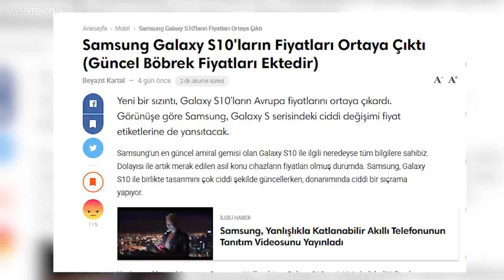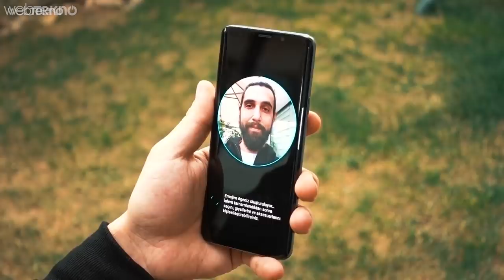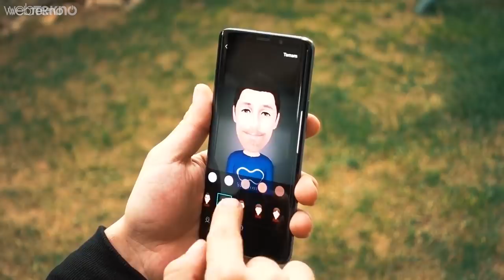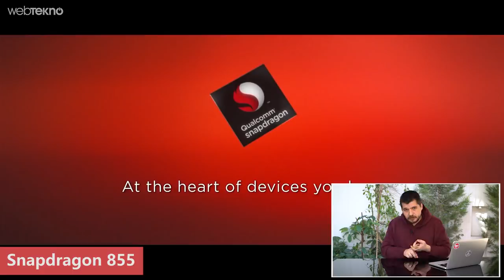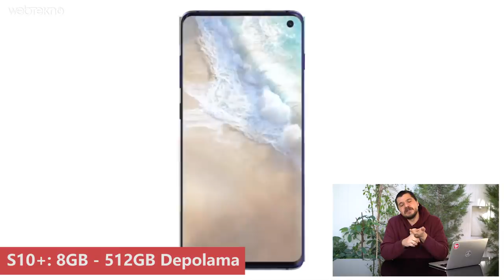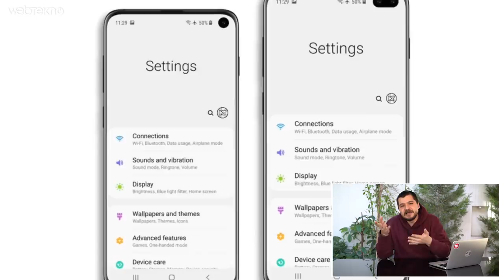1TB Depolama, 12GB RAM ve Sıvı Soğutmalı 15.000 TL'lik Samsung Galaxy S10 Nasıl Olacak?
Fiyatlar Uçtu: En Az 15.000 TL’ye Çıkacak Olan Samsung Galaxy S10 Nasıl Olacak?

Merhaba sevgili Webtekno takipçileri! Bu videomuzda sizlerle birlikte Türkiye fiyatı tahminen minimum 10-15k tl bareminde olacak olan Samsung’un yeni telefonu S10 nasıl olacak ona bakacağız.

Arkadaşlar bu yeni fiyatlara alışmamız gerekiyor sanırım. Ama dileğimiz biz bu fiyatlara alışmadan bir şeylerin yoluna girmesi ve bu tarz yüksek donanımlı cihazların herkesin erişebileceği fiyatlara kadar inmesi yönünde. Ama şimdilik yapabilecek bir şeyimiz yok. Kriz tüm dünyada var ve alım gücü dünya genelinde ciddi anlamda düşmüş durumunda.

Her neyse… Konumuza dönelim.

Öncelikle telefon 3 farklı model olarak karşımıza çıkacak. Bunlardan bir tanesinin Samsung Galaxy S10E yani lite sürümü olacağı söyleniyor. Bir tanesi Lite olmak üzere 4 modelin ekran boyutları Lite olan 5.8, 6.1, 6.4 ve 6.7 inç’lik Galaxy S10X (5G) olacaktır. Çözünürlükler ise 1440 x 2960 olarak görünürken ekran gövde oranları ise yaklaşık %82.

Kameralardan da bahsedeyim hemen. Cihazda 3 tane arka kamera olacaktır arkadaşlar. Bunlar 12MP, 13MP ve 16MP olacaklardır. Edindiğimiz sızıntı bilgilere göre 12MP olan arka kamera  geniş açı ve f.15 ile f2.4, 16MP super geniş açı ve f1.9, 13MP olan da telefoto lensli ve f2.4 değerlerine sahip olacaklardır. Video anlamında ise her S10 ve S10 plus modellerinin 4K’ya kadar videolar çekebileceği söyleniyor. Lite versiyon olan S10E ise 16MP f1.9 ve 12MP’lik 2 tane arka kameraya sahip olacaktır. Kaynaklarda yazan bilgilere göre Lite versiyon da yine tek ön kamera bulunacaktır. Bildiğiniz Lite işte :) Ha ayrıca plus olmayan yani S10 modelinde de yine önde tek kamera bulunacaktır. Ayrıca S10 ve S10+ OIS yani video çekerken görüntü sabitleme özelliği ve geliştirilmiş FACE ID özelliği olacaktır. Tabi o çok dalga geçilen animoji özelliği de bu modellerde daha gelişkin olabilir. Bir önceki gerçekten baya kötüydü.

Koreli güçlü kaynaklara göre S10’un en üst modellerinde 2 tane ön kamera yer alacaktır. Bu ön kameralarla ilgili çok fazla bilgi dedikodusu var arkadaşlar. Bazı kaynaklar ikisinin de 12MP olacağını yazıyor fakat net bir bilgi bulamadık.

Tasarım anlamında ise modellerde ekrana gömülü parmak izi okuyucu ve çentiksiz yine ekrana gömülü kameralar olacak gibi görünüyor. Zaten Samsung’ta çentik yapsaydı bu iş bitmiştir abi diyebilirdik. Ha tabi bir de S8 ve S9 modellerinden çok da farklı bir tasarım beklemeyin bence. O defter kapandı mı ya? Artık cihazlar tasarımlarıyla değil de teknik özellikleriyle kapışıyor gibi görünüyor. Neyse.

İşlemci konusunda bildiğiniz gibi satışa çıkacağı bölgelere göre değişkenlik gösteriyor. Muhtemelen bizim ülkemize gelecek modellerde Exynos9820 olacaktır. Farklı ülkelerde Snapdragon 855 işlemciyi de görebileceğiz.

Ekranlara gelecek olursak Lite sürümü 5.8 inç demiştik ekranı da Super Amoled ve 2K+, 6.1inç, 6.4 inç ve 6.7inç’lik S10 X modelleri de Super Amoled 2K+ ekran olacaktır.

Biraz da teknik özelliklere bakalım. Pil anlamında Lite model de 3100 mAh, S10’da 3500 mAh, S10+’da 4.000 mAh, en güçlü model S10 X veya 5G adlı cihazda da 5.000 mAh’lik batarya olacaktır. Burada şundan da bahsetmek gerekiyor cihazların lansmanında bir de kablosuz şarj cihazı tanıtılacaktır. Bu cihazda 15W gücünde şarj yapabiliyor. Yani cihazlar kablolu kablosuz farketmez hızlı şarj özelliği aktif olarak gelecektir. Kablosuz taraf için 15W tatmin edici bir oran fakat kabloyla yapılan şarjlarda daha güçlü geliştirmeler beklememek elde değil. Şu da var normalde Huawei Mate 20 Pro’larda gördüğümüz telefondan telefona şarj aktarma özelliği S10 modellerinde de olacaktır. Bunun da gücünün yaklaşık 9W olacağı söyleniyor.

Şöyle bir toparlayayım:

Galaxy S10 için: 128GB’lık depolama alanı olan 6 ve 512GB depolama alanı olan 8GB’lık iki farklı RAM’li model. Bu ram’ler bu arada en yeni teknoloji eski serilerine göre 1.5 kat daha hızlı işlem yapabildiği söyleniyor.

S10+ için: Bu sefer RAM’leri 3 farklı şekilde görüyoruz. 6GB ram 128GB depolama, 8GB ram ve 512 GB depolama ve bir de en güçlü model olan 12GB ram ve 1TB’lık depolama alanı.

Peki bu cihazlar ne zaman tanıtılacak?

Net tarih 20 Şubat’ta Amerika’da yapılacak bir Unpacked etkinliği arkadaşlar. Fiyatlara gelelim artık, kaçamayacağız fiyatlardan :)

4GB Ramli 128GB depolama olan model Galaxy S10E’nin fiyatı tahminen vergilerle birlikte 7-8k TL bareminde olacaktır.

6GB ramli 128GB’lık S10 9-10K TL, 8GB Ram’li 512GB’lık model ise 11-12K TL

6GB’lık 128 GB’lık S10+ 11-12K TL, 8GB 512GB’lık model 12-13K TL,

En üst model 12GB ram ve 1TB’lık S10 X ise 13-14K TL bareminde olacaktır maalesef.

Artı eksi 1.000 TL daha ekleyebilirsiniz aslında arkadaşlar.

Biraz sabredip öyle alışveriş yaparsanız normal piyasa fiyatlarından minimum 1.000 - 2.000 TL daha ucuza bulabilirsiniz.